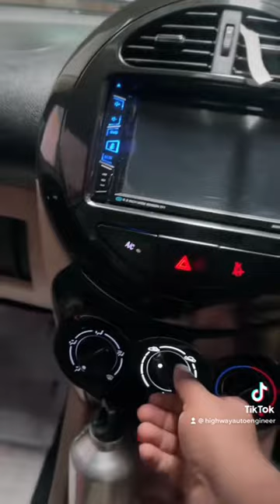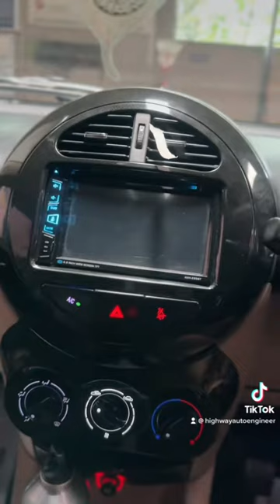Panda / Panda Cross Blower Motor Blower Switch Repair Like Original . Original speed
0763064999/ 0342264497 ❤️ QUALITY IS NO 1 PRIORITY 💁🏽 🚩🚩 සොයාගත නොහැකි හදන්න බැරි ලෙඩ හදනු ලැබේ.
🙏🏽 Highway Auto Engineer
Advanced vehicle diagnostics & Repair *** Periodic Maintenance & Spare parts Dealer for ASSOCIATED MOTORWAYS (PLC) Ltd. (AMW) & MICRO CARS (PVT) Ltd. Undertake all Fully Electric vehicles, Hybrid vehicles, Diesel common rail light vehicles & EFI vehicles for Periodic Maintenance & Repair center for Suzuki ,Nissan , Toyota, Micro, Honda, Mitsubishi, Perodua , Daihatsu , Mazda Periodic Maintenance & Repair Instruction Service Advising for Latest Motor vehicles & Number of other Technical facilities Dealer for BP (Castrol oil) & Motul oil